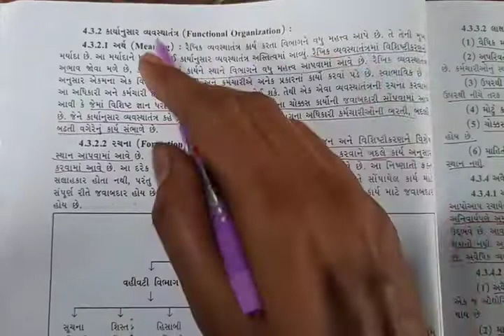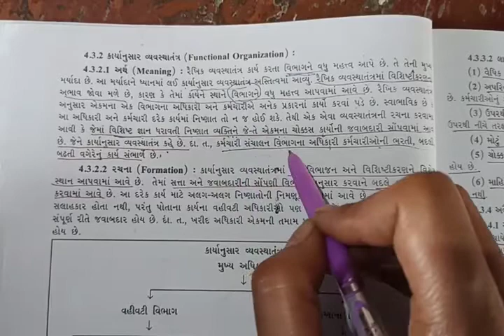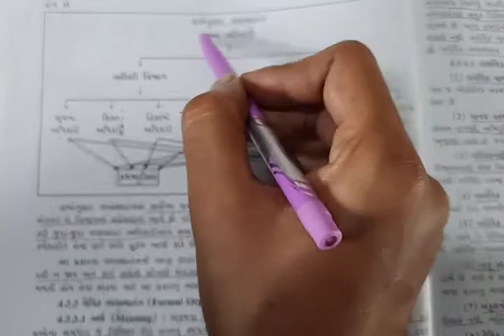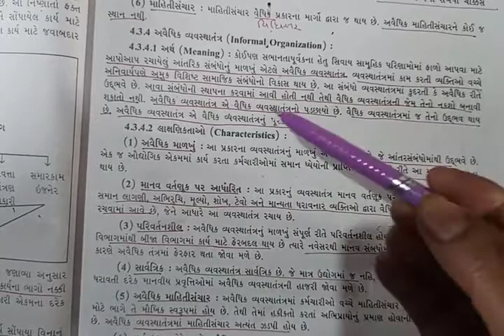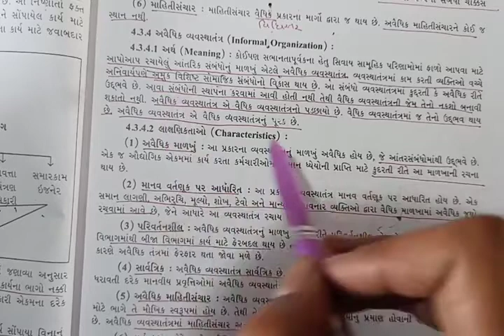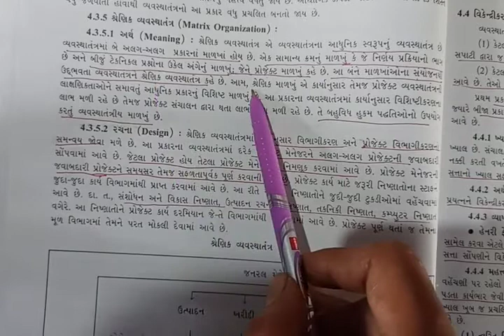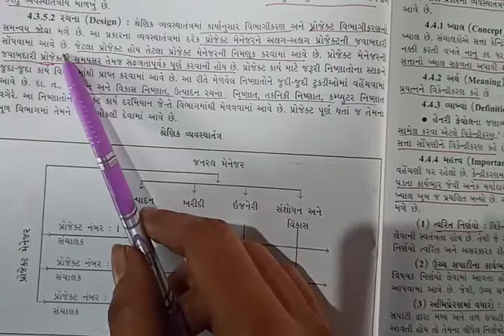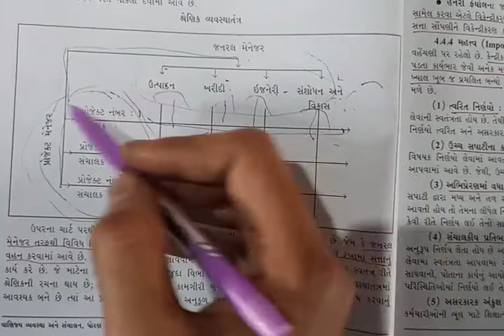STD 12 B A CH 4 કાર્યા અનુસાર, વૈધીક, અવૈધિક, શ્રેણિક વ્યવસ્થાતંત્ર SHREEMAD DAYANAND KANYA VIDYALAY